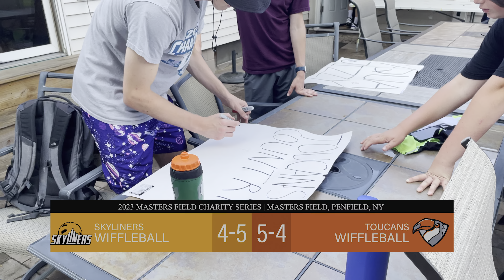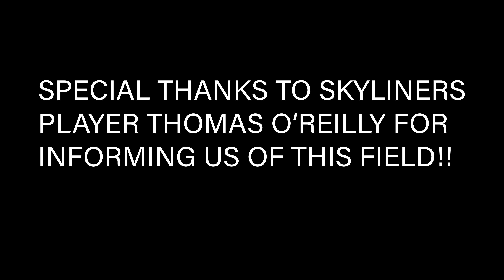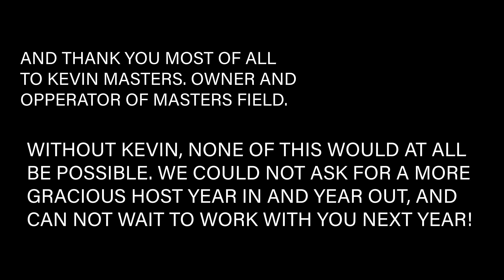MASTERS FIELD CHARITY SERIES | SKYLINERS vs. TOUCANS | NWL Wiffle Ball 2023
The last series of the year is a showdown at MASTERS FIELD between the Skyliners and Toucans, both fighting for the three seed!

Check out our merch to represent your favorite team, player, etc. We have socks, shirts, jerseys, and much more so go hit up the merch site for comfortable affordable NWL Wiffle Ball clothing!

Follow our Instagram for updates and extra footage!

Check out our podcast hosted by Knuckleballs captain Caleb Mendler for extra NWL Wiffle Ball Content!